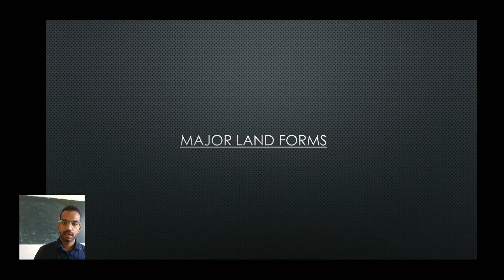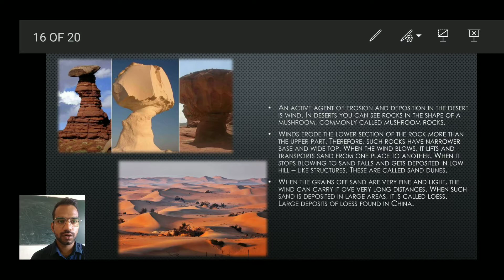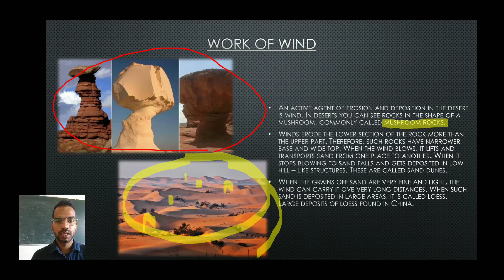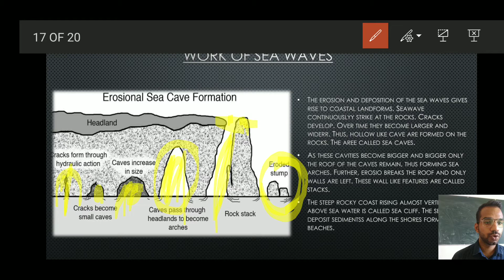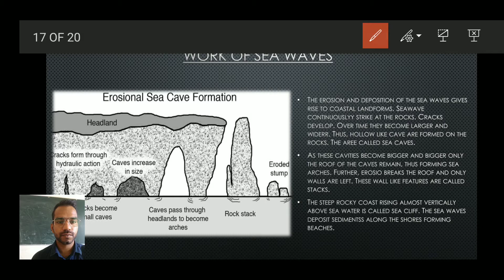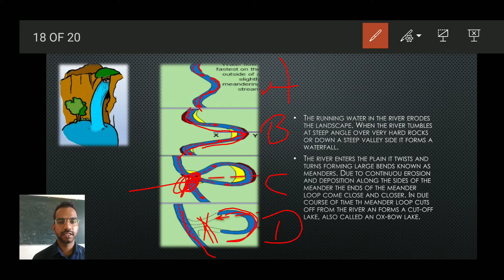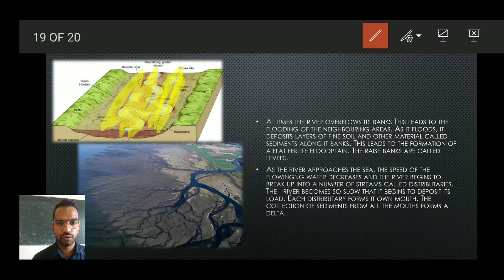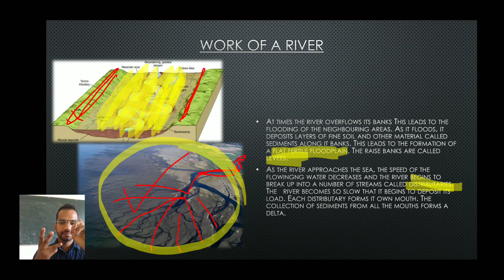our changing earth I Part 3 I geography